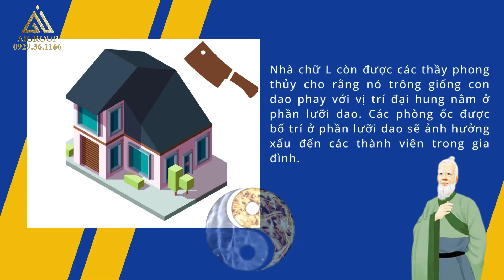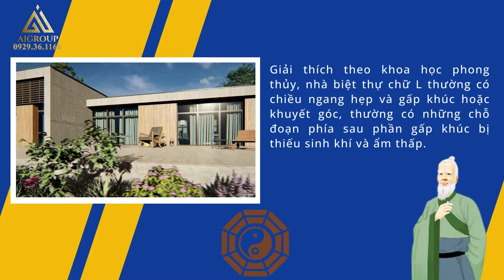Quan niệm phong thủy về nhà hình chữ L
Xây nhà hình chữ L có tốt không ? Nhà chữ L còn được các thầy phong thủy cho rằng nó trông giống con dao phay với vị trí đại hung nằm ở phần lưỡi dao. Các phòng ốc được bố trí ở phần lưỡi dao sẽ ảnh hưởng xấu đến các thành viên trong gia đình. Ví dụ phòng vợ chồng nằm ở vị trí này sẽ không được hòa thuận, êm ấm và dễ xảy ra xung đột. Nhiều gia đình có đất hình méo hoặc chữ L thì rất lo lắng, còn nhiều gia đình cũng không quá coi trọng vấn đề này.  Hãy cùng Aigroup tham khảo nội dung ở video này nhé!
CÔNG TY CỔ PHẦN KIẾN TRÚC VÀ NỘI THẤT AIGROUP
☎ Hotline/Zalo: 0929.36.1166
🏢Văn phòng: Tòa C14 Bắc Hà, Tố Hữu, Trung Văn, Nam Từ Liêm, TP Hà Nội
🏢Chi nhánh: 25 Đại lộ Lê Lợi, P. Lam Sơn, Thành phố Thanh Hóa, Thanh Hoá